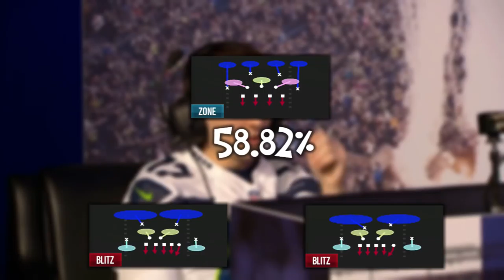SEA, NYJ, BUF, and MIA Club Series Breakdown | Killer Mike, PointSpread, Ice, Blocky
This video takes a brief look at the offensive and defensive side of the ball for four of the current seven club series champions!

This channel aims to breakdown the tactics being used by the top players in order to help more people become better Madden players. I try to do this by analyzing high level gameplay and doing breakdown videos on key concepts/adjustments as well as putting out tip videos from my own experience.

► I post write-ups of different concepts that I break down

Check out the Madden Ultimate Team Subreddit
► I also post my write ups here and answer any questions